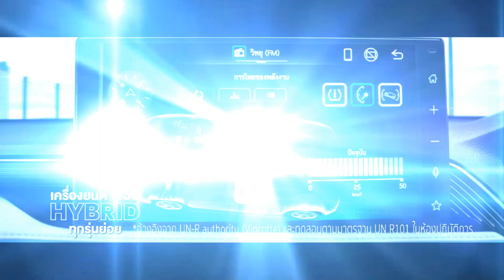ทีเด็ดลูกหนี้ 10 พฤศจิกายน 2566